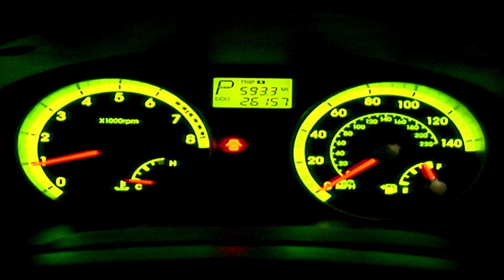TAPE 101 | SPACE PROJECT FILM 28 | Rock Star Super Hero Music Take 4 | Compositing SPACE CAR